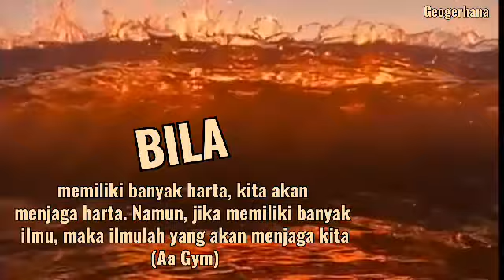Renungan - Teruslah Menuntut Ilmu